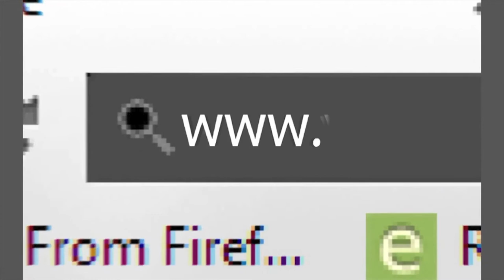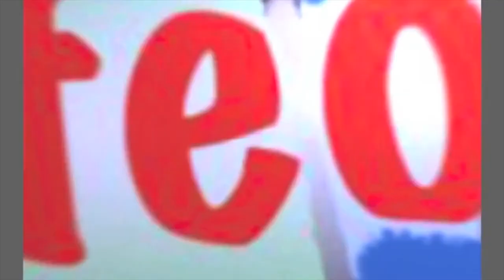Halloweenies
I swear, if I'm still on this channel for next Halloween I'll be doing something more interesting.